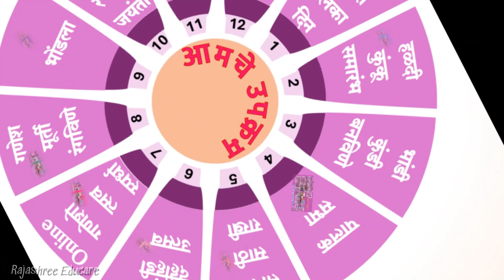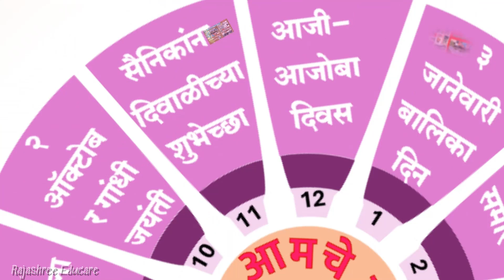आमचे उपक्रम 2024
आमचे उपक्रम 2024 with PPT Zoom effect